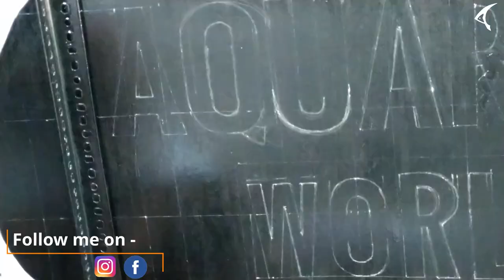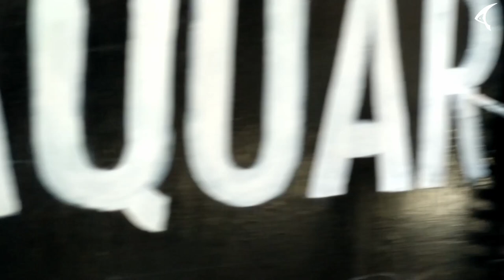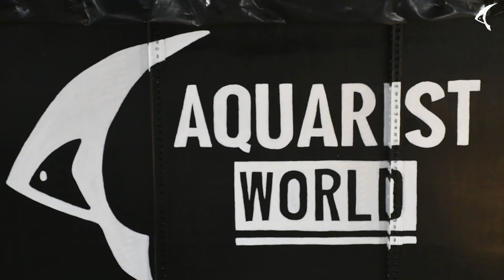How to make fish pond || Finishing Touch | DIY Fish Pond | 1000 Gallon Monster Fish Pond | part - 5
Giving finishing touch to my monster fish pond
painting
printing logo
Monster Fish Pond Build Gone Wrong
1000 Gallon Fish Pond Gone Wrong
DIY Fish Pond Gone Wrong
1000 Gallon 10 Feet Monster Fish Pond Build
Monster Fish Pond Build
HOW TO make fish pond at home
how to make 1000 gallon monster fish pond at home
10 feet fish pond

Aquarium & Fish Related videos--- DIY Projects Related To Aquarium
Help People To Follow There Hobby  : - )